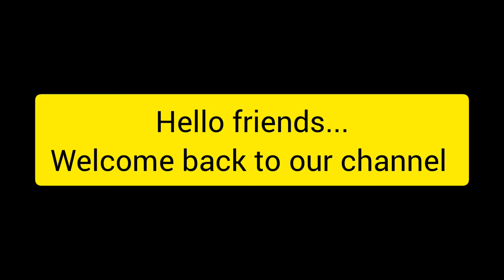Aj mejo ma der bari te holo evening tiffin 🥰🥰banglavlog familyvlog @Silpa's mini world